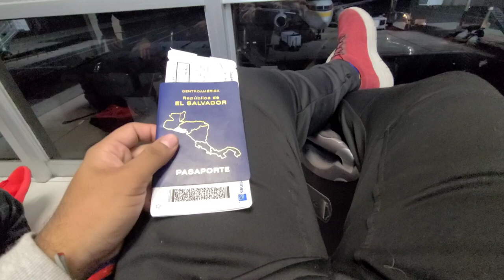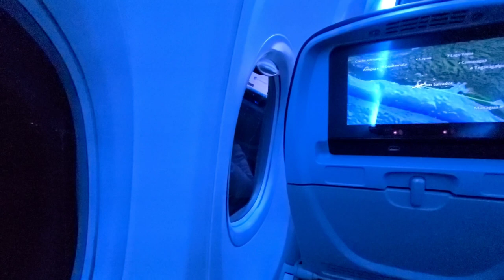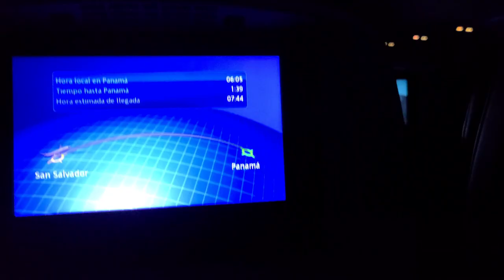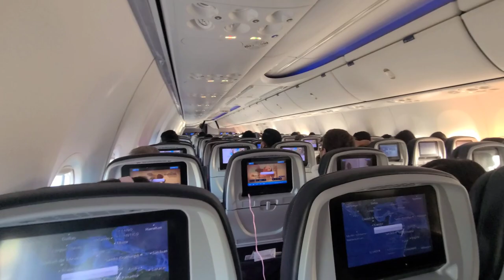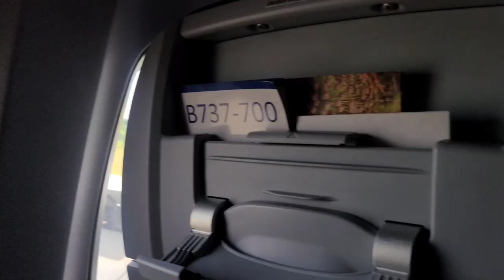Empecé mi 2023 viajando a República Dominicana 🇩🇴